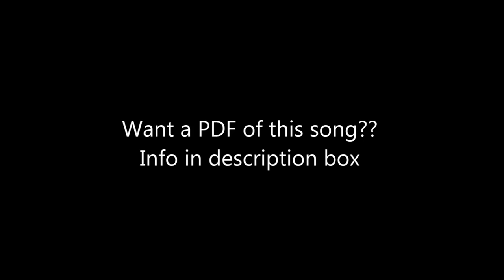How to play "Janie's Got a Gun" by Aerosmith on acoustic guitar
Follow Me -
New eBooks Available Now Under eBook Tab on Website!
*YouTube Secrets
*Gettin' Gigs In A Cover Band
*Gettin' Gigs In An Original Band
*Gettin Gigs In Senior Centers
ericdeluca40

Wanna get better singing the easy way? Check out this site for massive improvement.

How about a shoutout on your channel? Check out this gig I've got on Fiverr